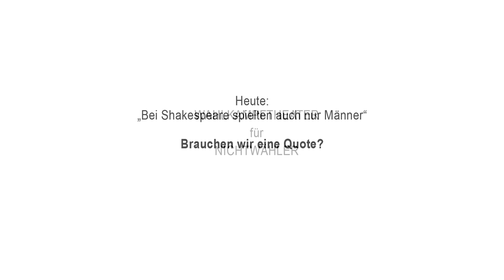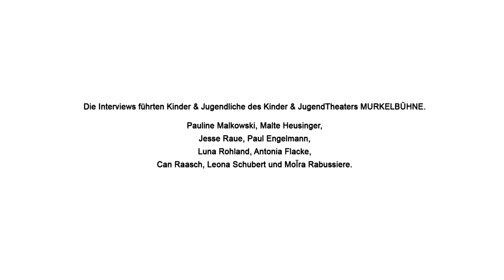WAHLKAMPFTHEATER FÜR NICHTWÄHLER 2013! Clip #5 "Bei Shakespeare spielten auch nur Männer"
Spieler/innen des Kinder & JugendTheaters MURKELBÜHNE befragen die Pankower Direktkandidaten zur Bundestagswahl 2013: Stefan Liebich (DIE LINKE), Lars Zimmermann (CDU), Andreas Otto (BÜNDNIS 90 / DIE GRÜNEN) und Klaus Mindrup (SPD). Angefragt und eingeladen waren auch die PIRATENPARTEI und die FDP.
Informiert EUCH! Stellt Fragen! Kommt ins Gespräch mit den Kandidat/innen in EUREM Wahlkreis! UND GEHT WÄHLEN!